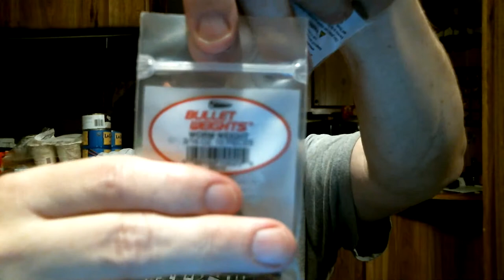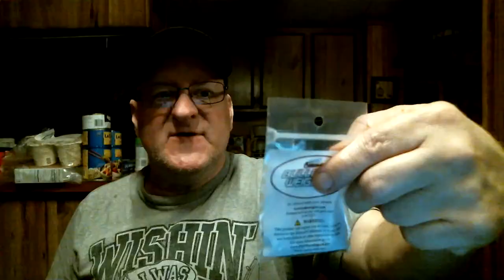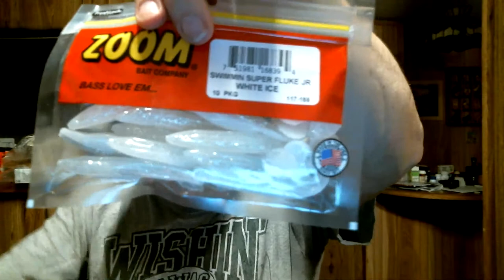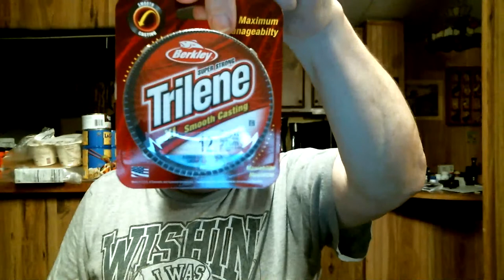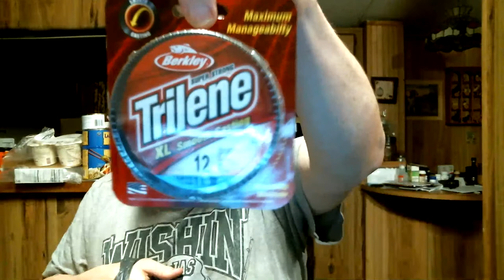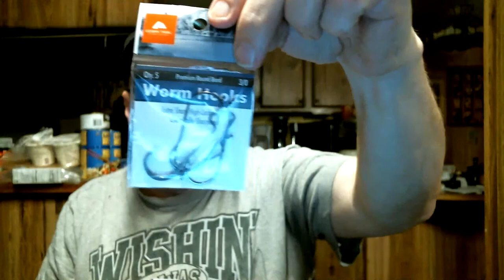Tuesday Night Hobby Talk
Tonight we talk RC & we talk fishing gear & other fishing stuff I also Unbox A New Reel & Some Other Fishing Stuff If you want join one of my live chats they are every Tuesday if i'm not sick around 8pm or 8:30pm Is When I Start hope to hear from you in the chat peace have a good one & have fun RCing